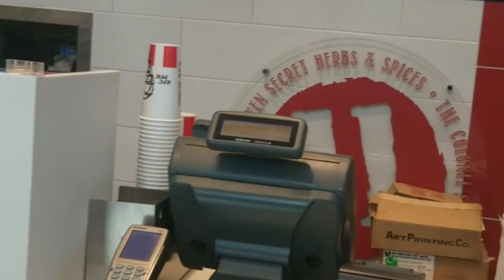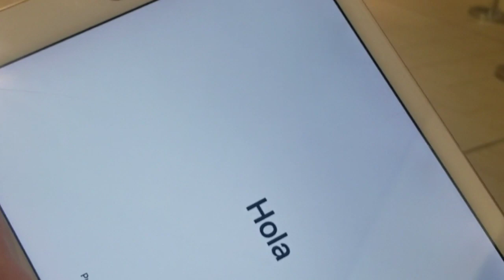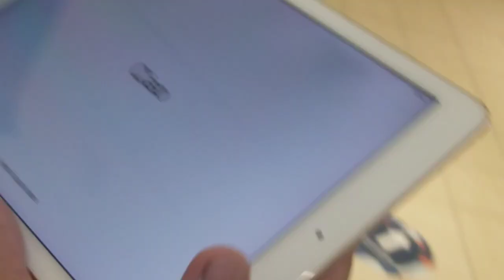Quick visit to Chinook mall || vlog#2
Asiong Tamayo
Carmelyn Tamayo
Charlotte Tamayo